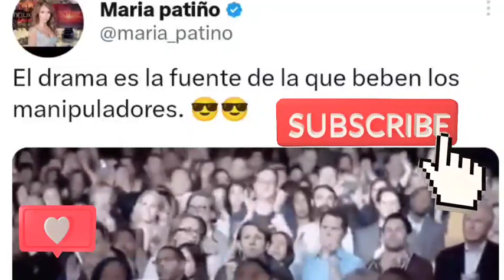💣María Patiño LLAMA MANIPULADORA a Rocío Carrasco, tras contar su 'drama' por ERROR